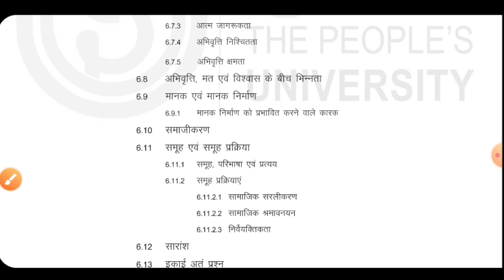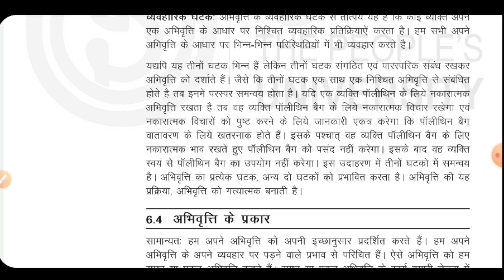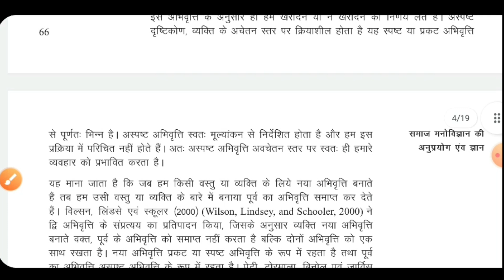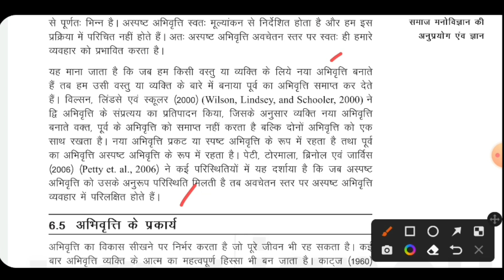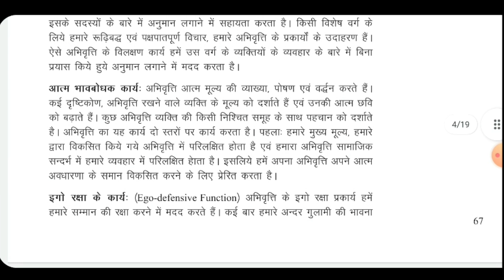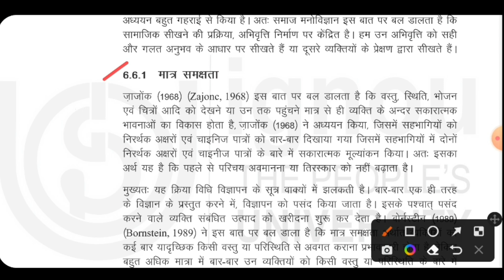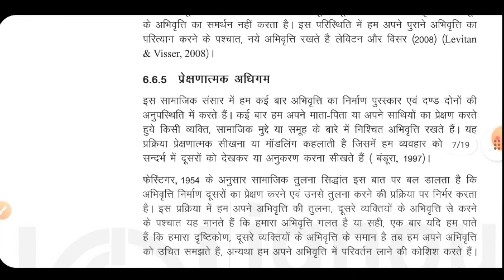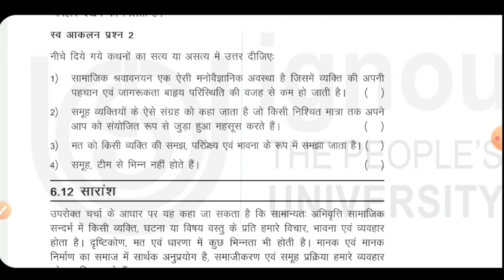BPCS 188 Unit 6 समाज मनोविज्ञान अनुप्रयोग एवं ज्ञान Unit 6 Knowldege Application Social Psychology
BPCS 188 सामाजिक मनोविज्ञान का अनुप्रयोग
BPCS 188 खंड-1 अनुप्रयुक्त समाज मनोविज्ञान का परिचय
BPCS 188 Unit 6 समाज मनोविज्ञान का अनुप्रयोग एवं ज्ञान
BPCS 188 Applications of Social Psychology
BPCS 188 Block-1 Introduction to Applied Social Psychology
BPCS 188 Unit-6 Knowldege and Application of Social Psychology
bpcs 188 ignou book
bpcs 188 class